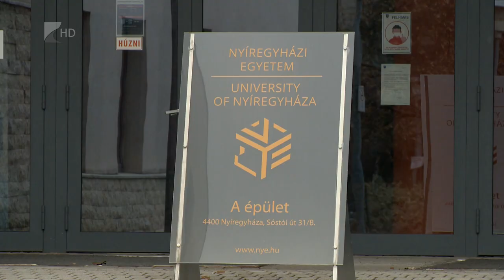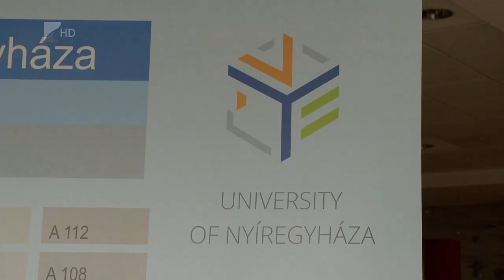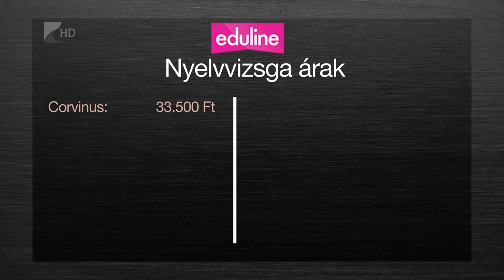Drágul a nyelvtudás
Van, ahol egyáltalán nem változtattak a nyelvvizsgák árain a tavalyihoz képest, míg máshol ötezer forintot is emeltek. A vizsga mellett a felkészítés is sokba kerülhet, ezért érdemes kihasználni az ingyenes lehetőségeket. A Nyíregyházi Egyetem az idei tanévtől három pilléren segíti a hallgatókat.